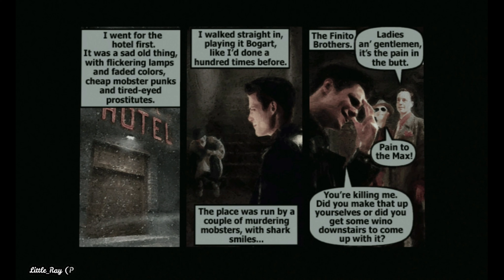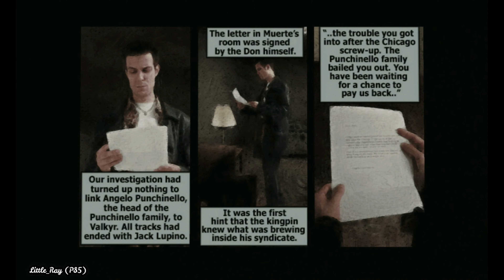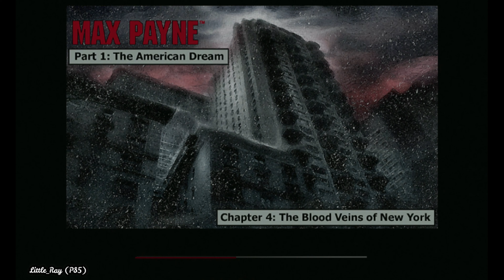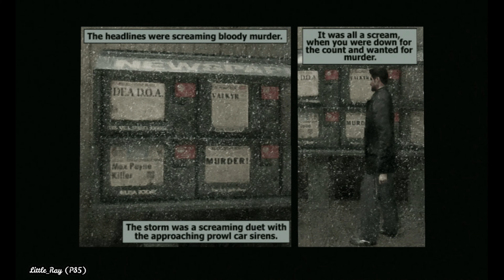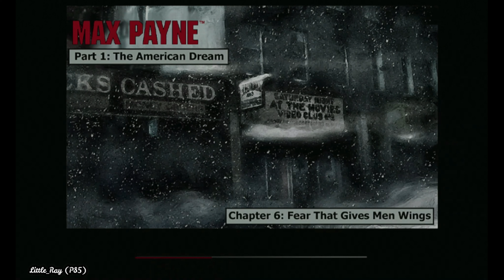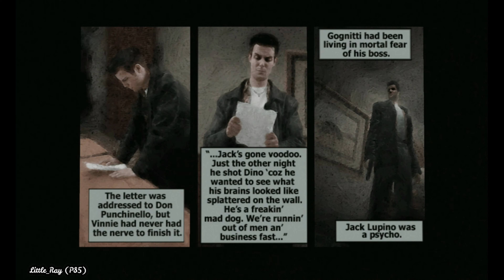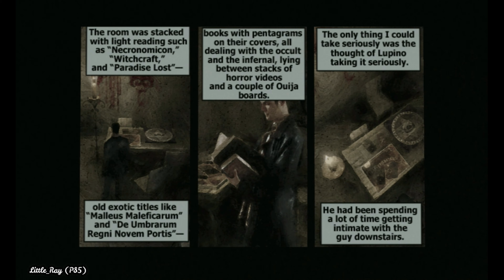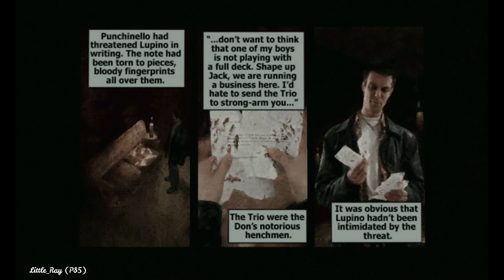Max Payne: (Part 1 - The American Dream) 2160 4K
Max Payne is a neo-noir third-person shooter video game series developed by Remedy Entertainment (Max Payne and Max Payne 2) and Rockstar Studios (Max Payne 3). The series is named after its protagonist, Max Payne, a New York City police detective turned vigilante after his family was murdered by drug dealers. The series' first and second installments were written by Sam Lake, while Max Payne 3 was primarily written by Rockstar Games' Dan Houser.

The first game of the series, Max Payne, was released in 2001 for Microsoft Windows and in 2002 for PlayStation 2, Xbox, and Apple Macintosh; a different version of the game was released for the Game Boy Advance in 2003. A sequel entitled Max Payne 2: The Fall of Max Payne was released in 2003 for PlayStation 2, Xbox and Microsoft Windows. In 2008, a movie adaption, loosely based on the original game, entitled Max Payne, was released, starring Mark Wahlberg and Mila Kunis in the roles of Max Payne and Mona Sax, respectively. Max Payne 3 was developed by Rockstar Studios and released on May 15, 2012 for PlayStation 3 and Xbox 360, and on June 1, 2012 for Microsoft Windows.

The franchise is notable for its use of "bullet time" in action sequences, as well as being positively received by critics, although Max Payne 2's sales were considered underwhelming.[1][2] As of 2011, the Max Payne franchise has sold over 7.5 million copies.[3] The film rendition received negative reviews but was commercially